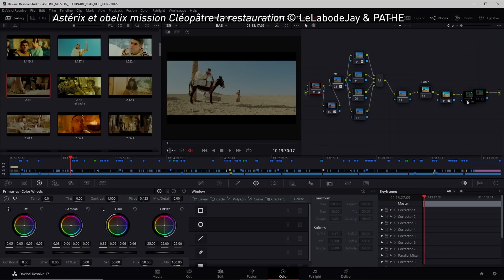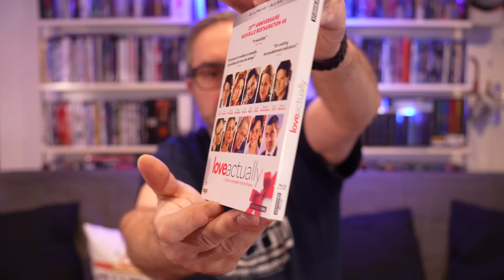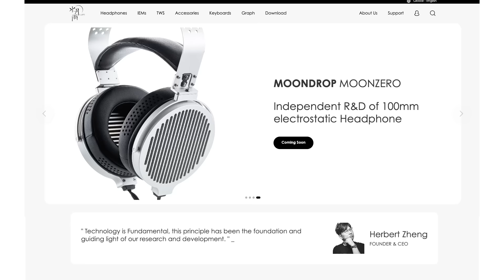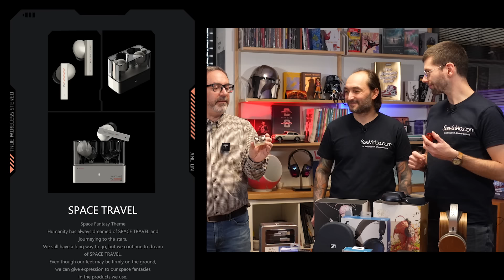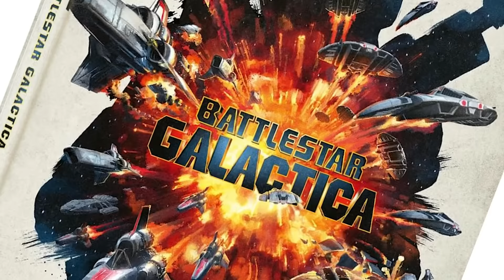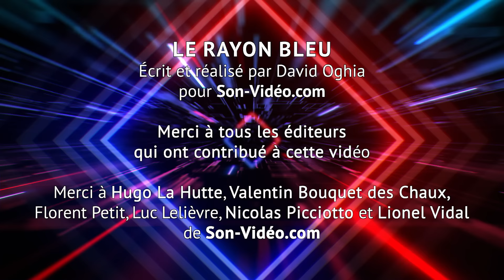Des Blu-ray à découvrir en février - Le Rayon Bleu avec David Oghia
Le Rayon Bleu est de retour ! Premier épisode de 2024 avec David Oghia qui vous présente quelques idées de Blu-ray pour février. Des sorties et des remaster mais aussi quelques conseils pour bien profiter de ces films, c'est avec Val et Flo du Bureau d'Hugo.

Retrouvez vos films préférés en steelbook et Blu-ray 4K sur Son-Vidéo.com

Intro : 00:00
Astérix et Obélix Mission Cléopatre : 00:51
Love Actually : 02:38
Ninja Turtles Teenage Years : 04:14
Gran Turismo : 05:12
La manoir hanté : 07:11
Belle sélection de matériel pour la maison : 08:34
Un cable sur un très grande longueur dans son salon ? : 14:27
Les Bonus ! : 18:00
Jeu concours du mois et conclusion : 19:44